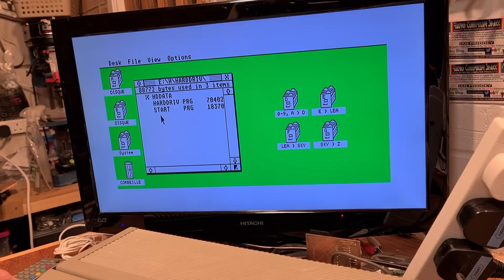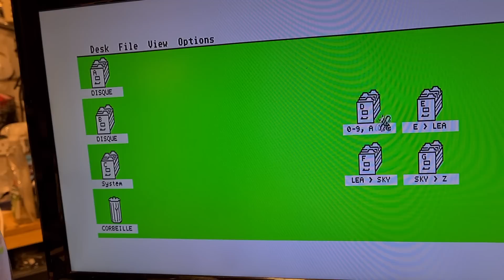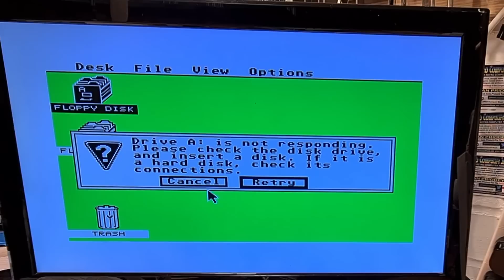The Most Fun You Can Have for £20? - Atari 520 STFM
I bagged a bargain Atari 520 STFM for the cheap price of £20. Want to see how much fun I had for my money?

Thanks to the amazing @ctrlaltrees for lending me his absurdly handsome face, and providing me with some chips or something. It's all about the face though. A finer youtube channel you will not find.

And as always thank you to my brilliant pal @leesmithsworkshop who created the ASCI2SD card you see me using in this video. He's a legend who makes amazing 3d printers and then makes amazing things WITH the 3d printers!

EBAY LISTING FOR CHIP TESTER!

Amazon Wishlist

00:00 Intro
00:38 My Lockdown Obsession
02:00 The Atari STFM First Look
04:18 First Switch On
05:28 Opening it up